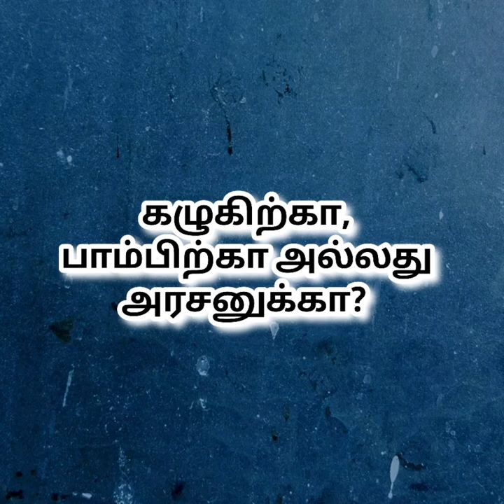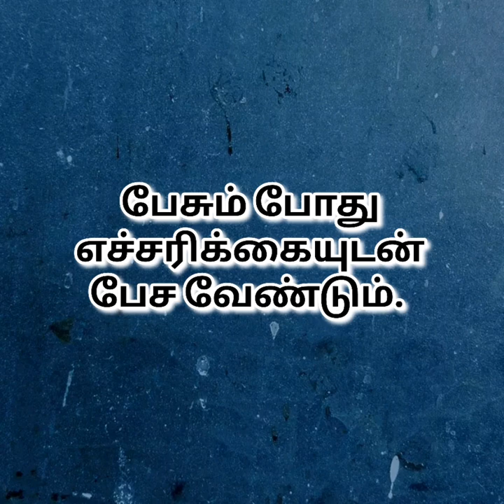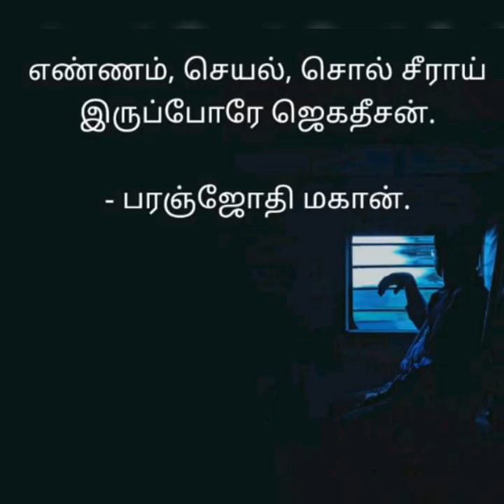கர்மா - ஒரு நீதி கதை | A short story about Karma...